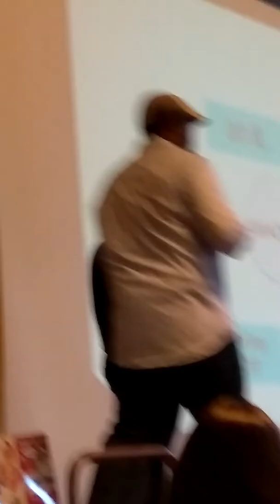Watching Kid President !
Hey Guys In This Video I Will Just Be Showing A Video About Kid President Talking About Getting Out Of Your Comfort Zone And Experience New Things Like Communication and More .